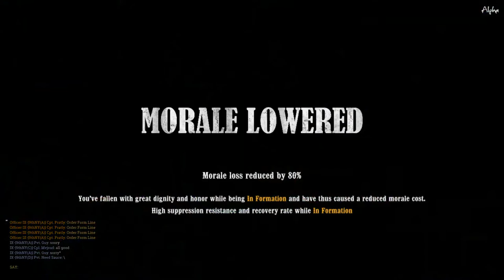IX Corps - Dunker Church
IX Corps takes on Anderson's Brigade on Dunker Church, it's a hard fought battle, which just goes to the rebs in the end
Visit ixcorps.org to join the Corps!